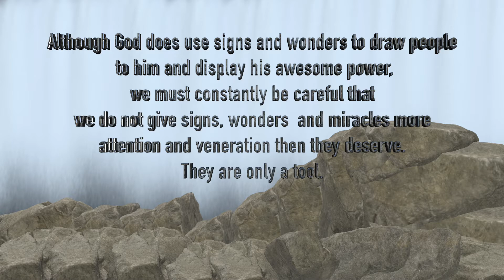Why God uses miracles in our life